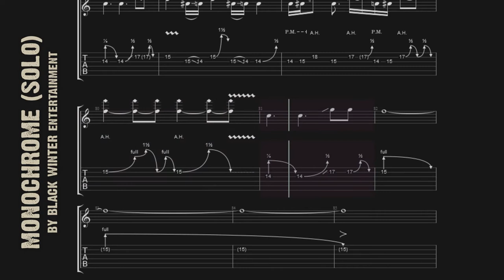Patreon | Advanced access